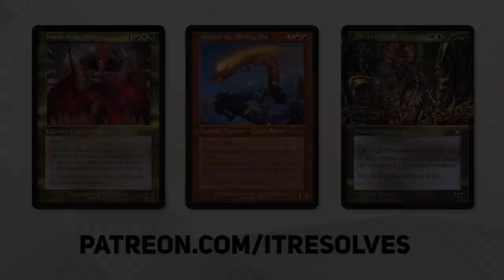*UNDEFEATED* MTG Arena | Innistrad: Crimson Vow Standard | Boros Enchantments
Today we go UNDEFEATED on MTG Arena and the Innistrad: Crimson Vow Standard ladder with an amazing Boros Enchantments list created by the awesome @TOTALmtg! This is such a sick deck!

Deck
2 Paladin Class (AFR) 29
2 Den of the Bugbear (AFR) 254
2 Cave of the Frost Dragon (AFR) 253
4 Sundown Pass (VOW) 266
4 Needleverge Pathway (ZNR) 263
2 Shatterskull Smashing (ZNR) 161
1 Emeria's Call (ZNR) 12
3 Hallowed Haunting (VOW) 17
3 Sacred Fire (MID) 239
3 Cathartic Pyre (MID) 133
2 Burn Down the House (MID) 131
2 Cinderclasm (ZNR) 136
3 Doomskar (KHM) 9
2 Fateful Absence (MID) 18
3 Showdown of the Skalds (KHM) 229
4 Mountain (VOW) 401
2 Stensia Uprising (VOW) 178
3 Borrowed Time (MID) 6
2 Felidar Retreat (ZNR) 16
2 Wedding Announcement (VOW) 45
1 Faithbound Judge (VOW) 12
4 Plains (VOW) 398
2 Field of Ruin (MID) 262
2 Katilda, Dawnhart Martyr (VOW) 21

0:00 Introduction
0:31 Deck Tech
4:37 Game 1
15:46 Game 2
22:57 Game 3
28:34 Wrap-Up